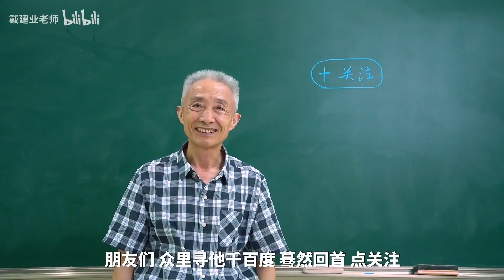【戴建业】《天净沙·秋思》这首必背元曲究竟好在哪？